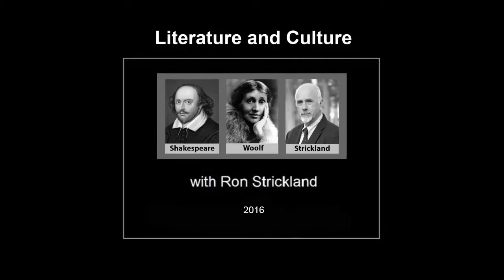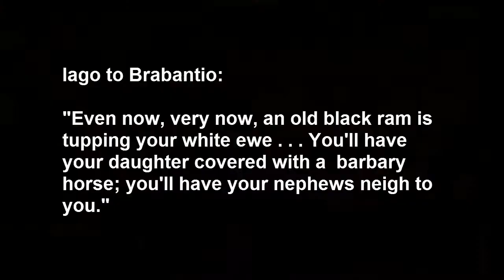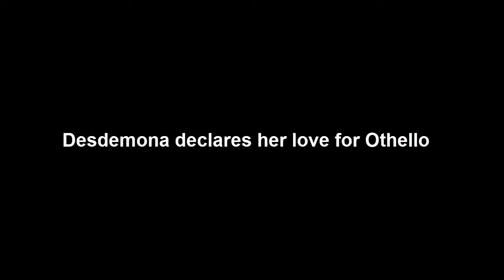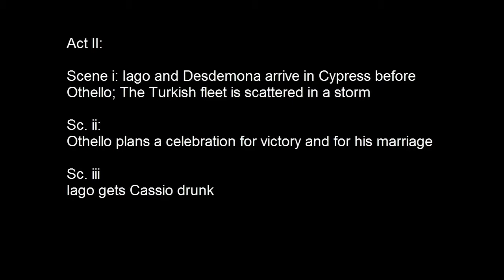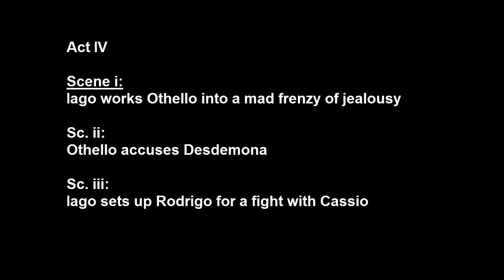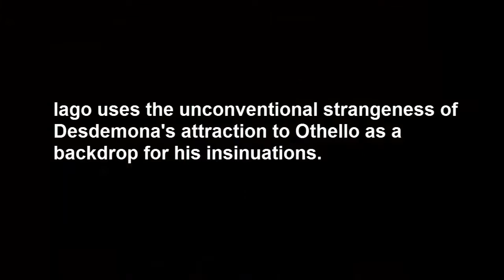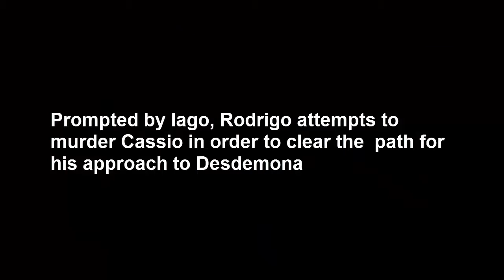Othello Part II